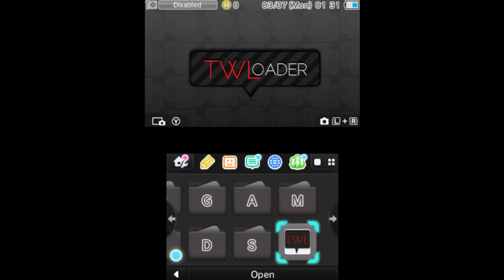TWLL Newer DS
Well, hey, it works~
It's playable, I suppose.